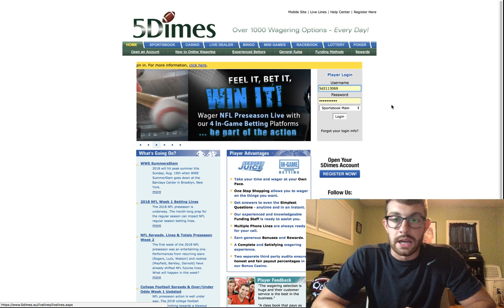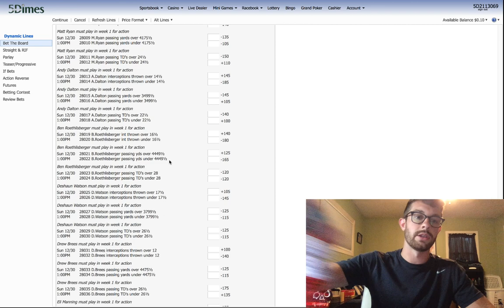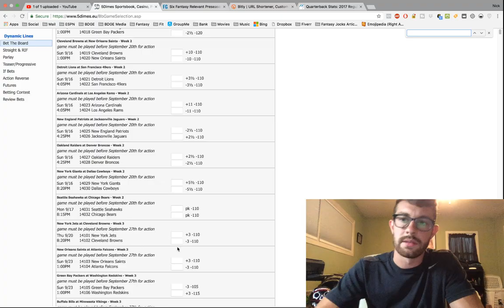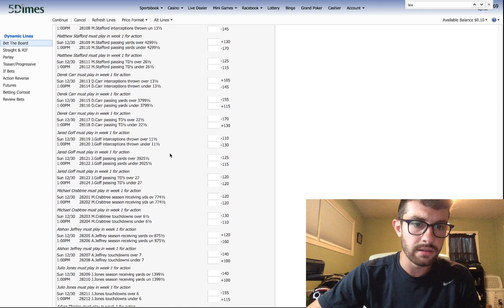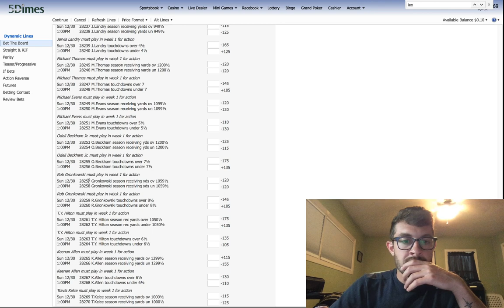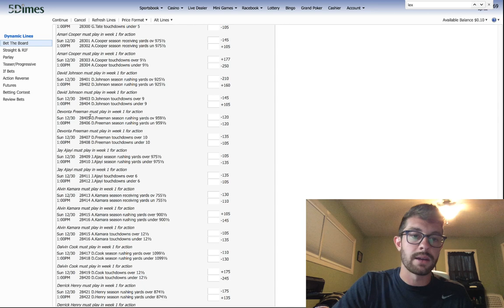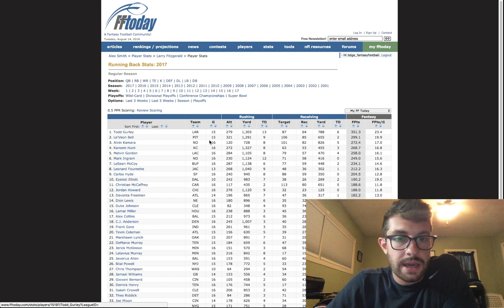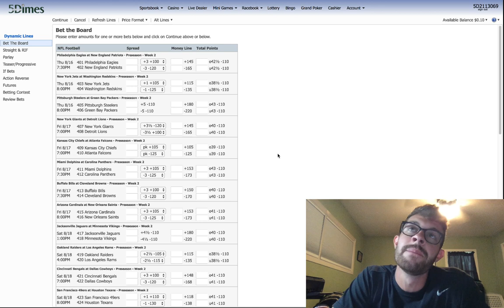Looking at Vegas Odds for Players - What They Mean for 2018 Fantasy Football?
Taking a different direction with today's content, we're looking at player props out of Vegas (on 5dimes.eu) - things like over/unders on passing yardage for Alex Smith, or total touchdowns over/under for Leonard Fournette, and what these Vegas odds mean, and how you can use them to your advantage for the 2018 fantasy football season.